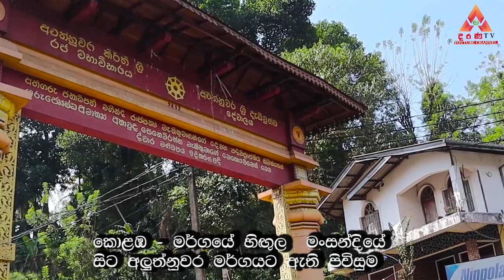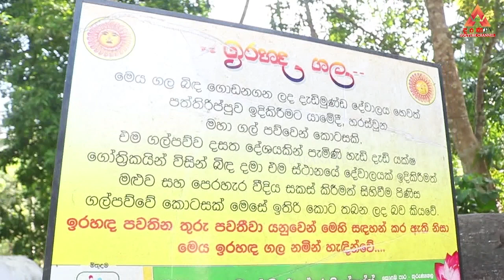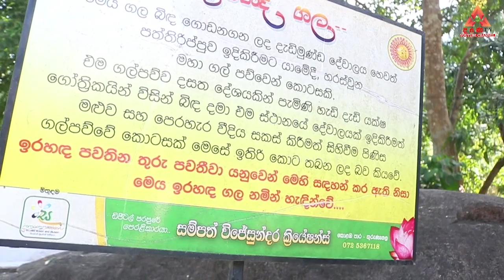Aluthnuwara sri dedimunda dewalaya | අලුත්නුවර ශ්‍රී දැඩිමුඩ දේවාලය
අලුත්නුවර ශ්‍රී මහා දැඩිමුඩ දේවාලයේ , වත්මන් තේවාව භාර ධම්සිරි බණ්ඩාර කරුණාරත්න මහතා සමග කළ විශේෂ සාකච්ඡාව | Aluthnuwara sri dedimunda dewalaya
🔴 විශේෂ ස්තූතිය :-  අලුත්නුවර ශ්‍රී මහා දැඩිමුඩ දේවාලයේ වත්මන් තේවාව භාර ධම්සිරි බණ්ඩාර කරුණානායක මැතිතුමන් ට
🔴 කැමරා කරනය :-  අමිල බේරගත්ත මහතා ( we3 studio)